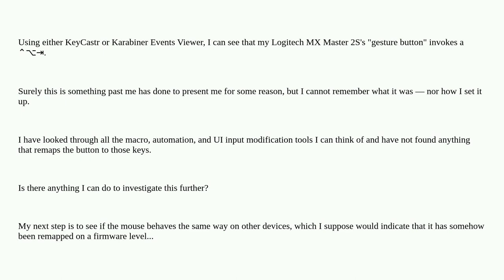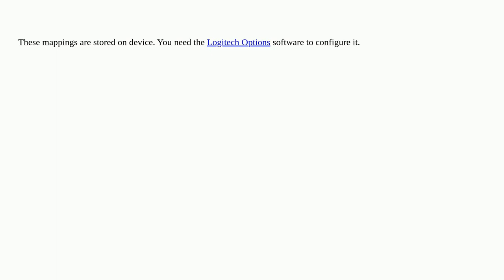Apple: An old Logitech MX Master 2S's gesture button is mapped to alt+ctrl+tab: how?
An old Logitech MX Master 2S's gesture button is mapped to alt+ctrl+tab: how?

A special thanks goes out to the awesome community

  mouse automation